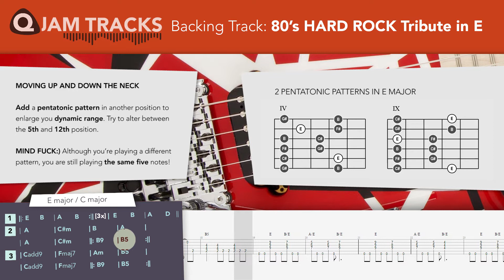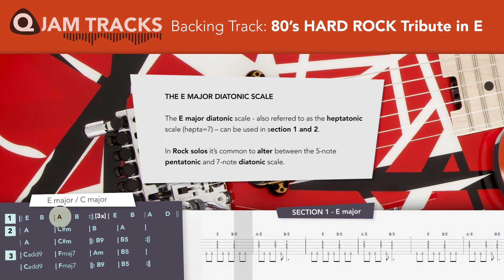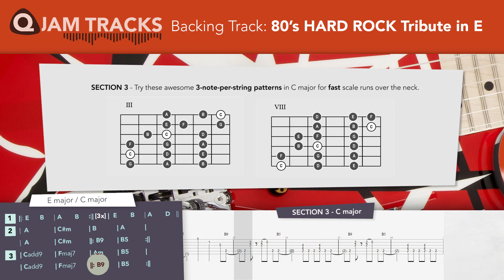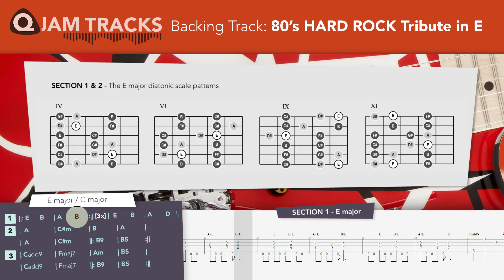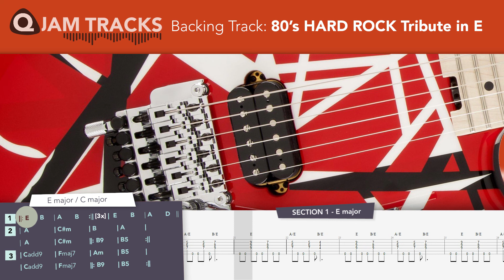Guitar Backing Track 80s Hard Rock Tribute in E Major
Guitar Backing Track in E major and C in the style of Van Halen's "JUMP" and Steve Vai's "I would Love To" . This Jam Track is excellent for improvising, for guitar solo’s and for shredding. learn modes, scales, arpeggios and chords. This Q JAM TRACKS *ANIMATED* backing track provides a visual representation of the chords and scales in diagrams as they appear in the music. Extra theoretical information is also shown in the video. It is a backing track and tutorial (or lesson) at the same time. You can improvise and solo over this backing track to practice:

- E Major scale
- E Pentatonic major scale
- C Major scale
- C Pentatonic major scale

It's also a play along video for learning exiting chords.